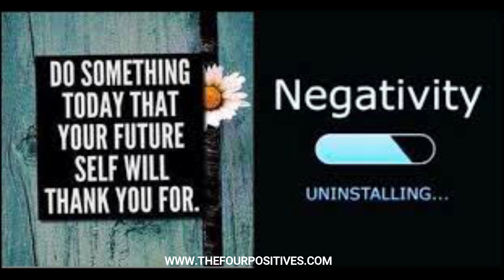Positive Quote Of The Saturday Day Week Four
Positive Quote of the day: Do Something that your future self will thank you for, Uninstall negativity.